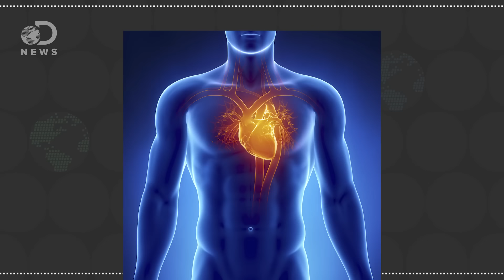Swimming vs. Running: Which Is The Best For You?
There has always been a constant debate as to which is the best form of exercise, so it's time science finds the answer.

What's the Single Best Exercise?
"Let's consider the butterfly. One of the most taxing movements in sports, the butterfly requires greater energy than bicycling at 14 miles per hour, running a 10-minute mile, playing competitive basketball or carrying furniture upstairs."

Run vs. Swim? Statistician Says The Score Is In
"DR. HOWARD WAINER, a swimmer and statistician at the Educational Testing Service in Princeton, N.J., first began wondering if runners spend energy as efficiently as swimmers when he was an undergraduate in the early 1960's, and used to argue with his runner friends over whose workout was harder."